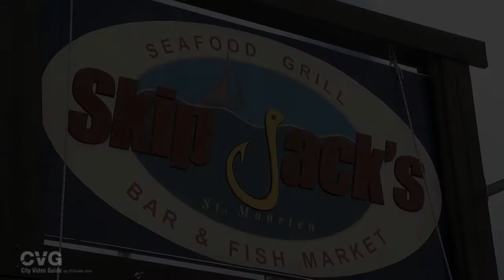Skip Jack's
Skip Jack's Restaurant & Fish Market in St Maarten - City Video Guide
Produced by: RKalver Media LLC